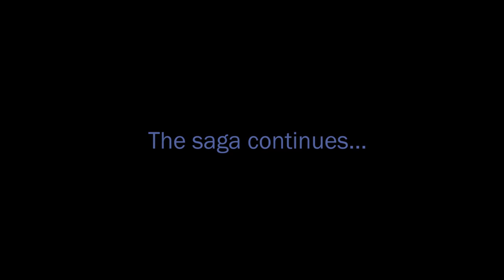The Rise of Frenchie (Official Trailer)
The saga continues.. this December!
Starring French Bulldogs Eric Charming & Miss Patsy Darling!